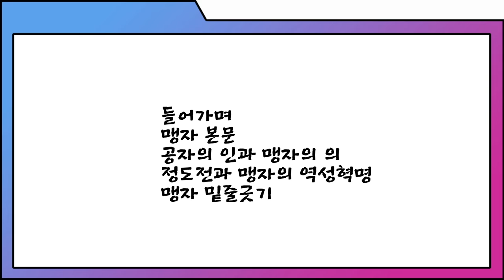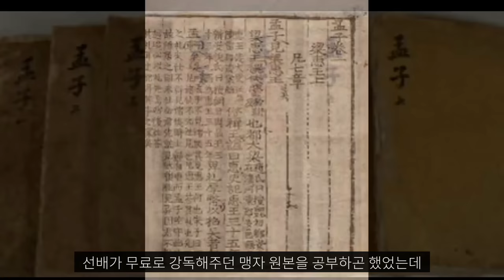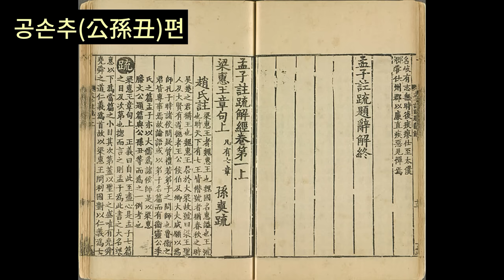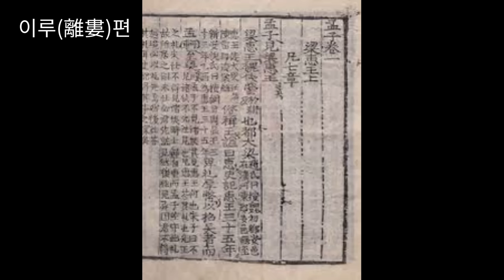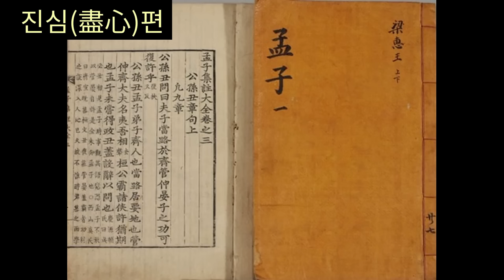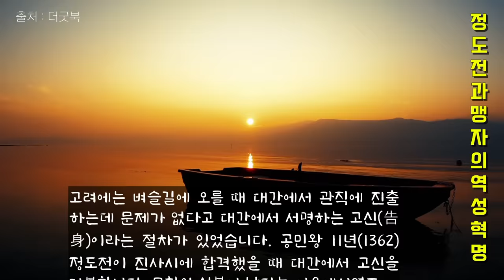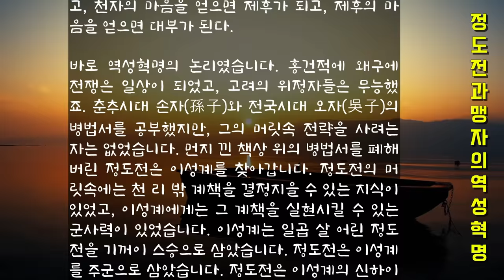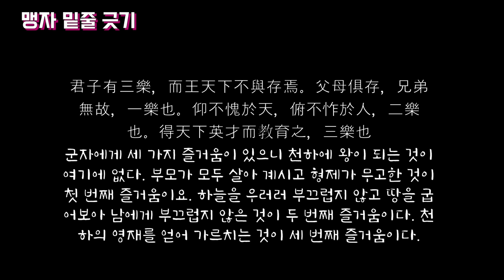맹자(합본)ㅣ지혜를 밝히는 동양고전의 진수ㅣ제왕학의 교과서ㅣ인의에 바탕한 왕도 정치를 노래하다ㅣ이상과 현실이 어우러진 정치사상의 성전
[타임 라인]

00:00:00 들어가며
00:03:36 양혜왕편
01:13:48 공손추편
02:25:52 등문공(?文公)편
03:30:48 이루(離婁)편
04:37:58 만장(萬章)편
05:34:09 고자(告子)편
06:48:02 진심(盡心)편
[책 관련 이야기]
08:03:29 공자의 仁과 맹자의 義(독자코너)
08:05:48 정도전과 맹자의 역성혁명
08:09:37 맹자 밑줄 긋기

작    품 : 맹자
출판사 : 홍신문화사(절판도서)
옮긴이 : 이기석 한용우

* 절판도서를 수정 변형하여 낭독하였고 이미 업로드된 영상을 합본하여 편리하게 전체를 한 번에 들을 수 있게 하였습니다.    [영상 출처 ㅣ 책들려주는 창가]
* 기존 영상을 삭제하고 관련 내용을 보완 첨가하여 재업로드하였습니다.